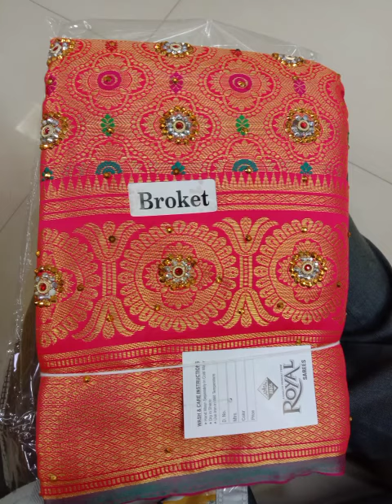wholesale sarees| Raj Saree Palace | Trichy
Fancy & Pattu sarees , Blouse & Lining cloth , dress material , readymade churidar

Reseller also available
whatsapp number for reseller
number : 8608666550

Address :

Raj Saree Palace
55,sunhara thope
Trichy-8
no.8608666550